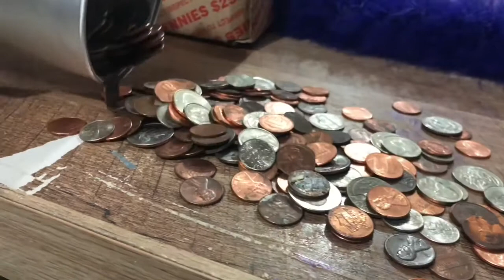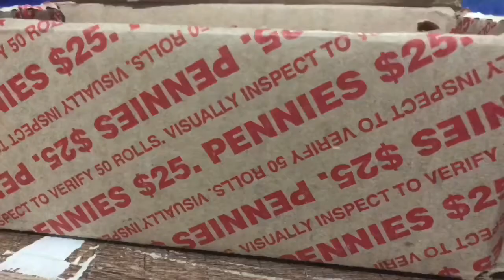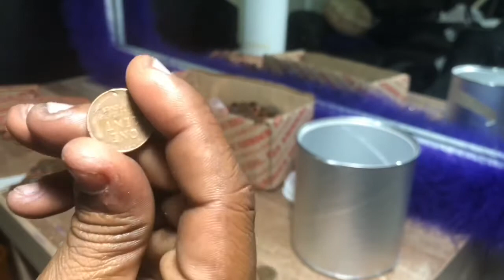The copper penny more the one cents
The copper penny is worth more the one cent. a penny that pre dates 1982 has 95% copper in it which means the melt value is more than the face value of a penny so to I’ll be coin roll hunting.

Kashmajor1